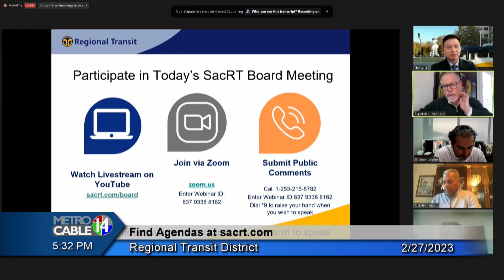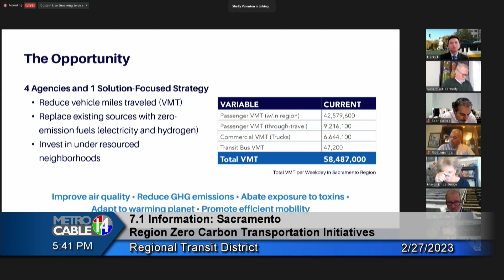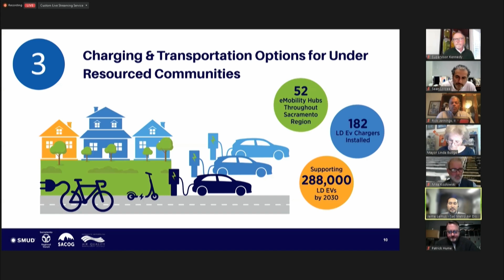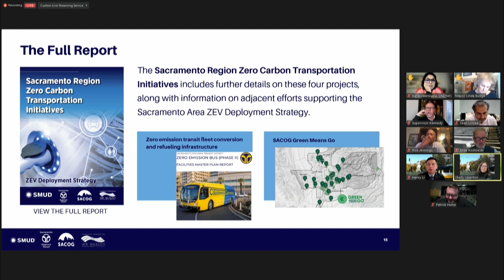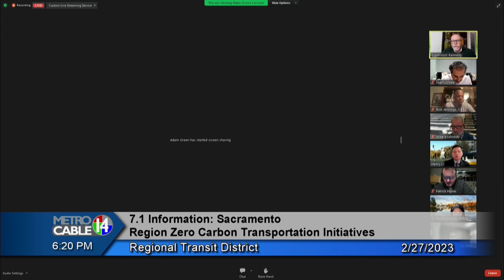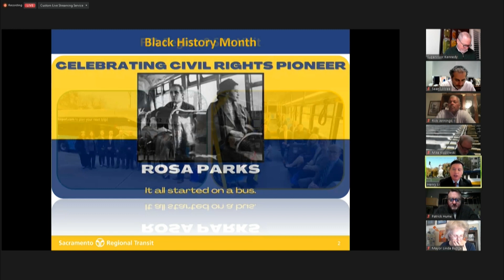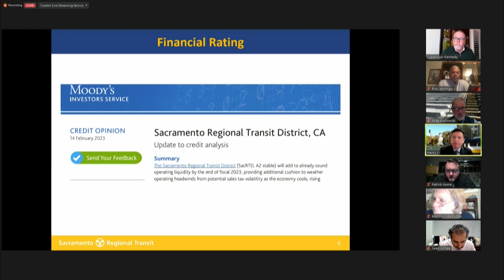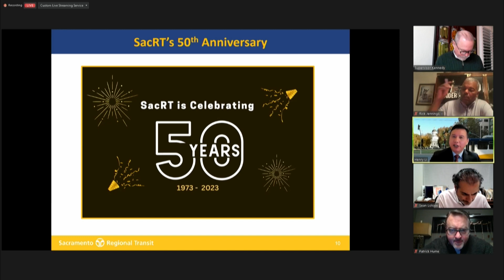Sacramento Regional Transit District - February 27, 2023